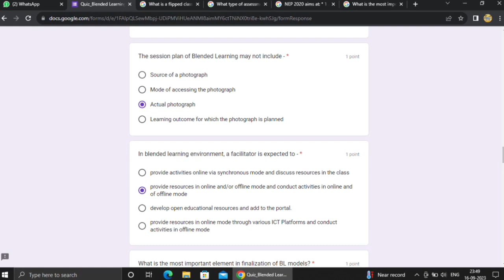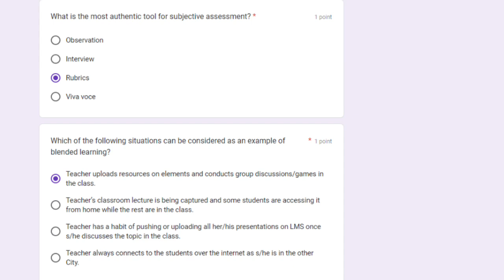BLENDED LEARNING QUIZ SOLUTION CIET NCERT SEP 2023